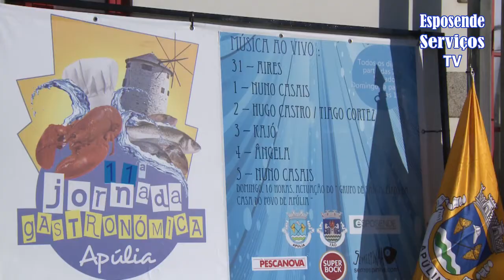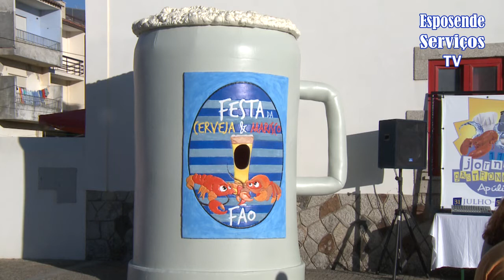Apresentação Festa Gastronómica e Festa do Marisco em Apúlia e Fão-Esposende